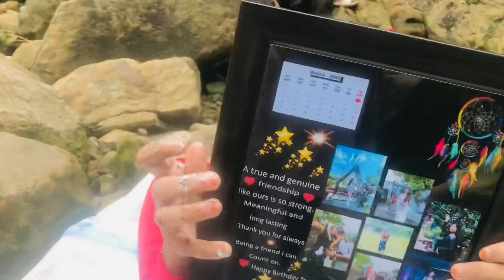Happy birthday rani baini 🎉😽 /kholama prank 😞/Dhanna bachiyo yr😖